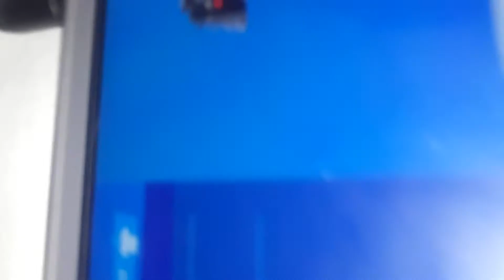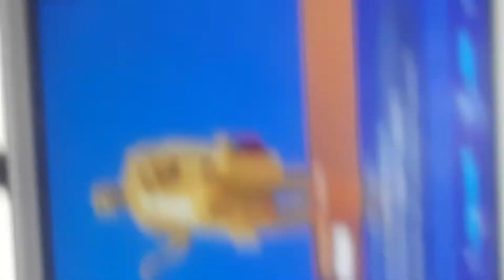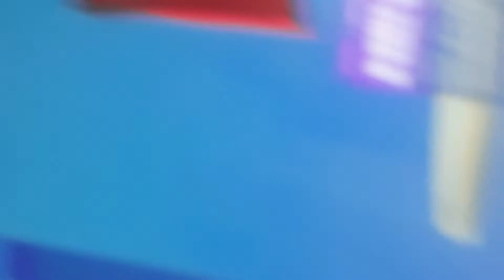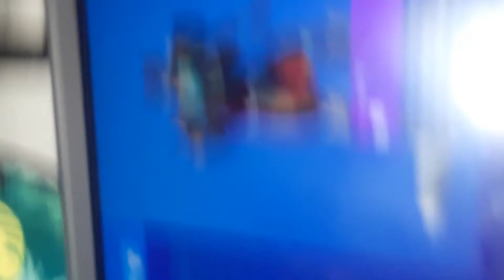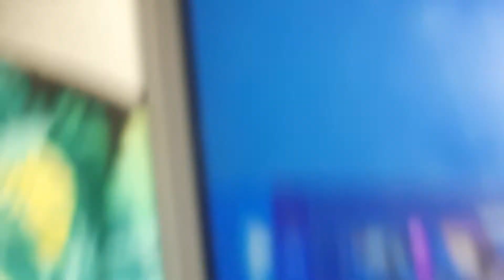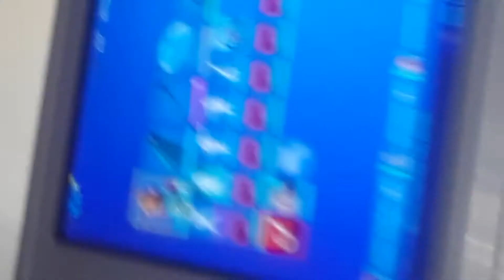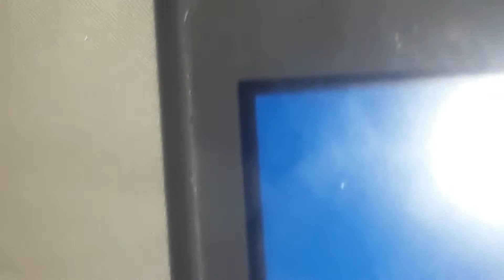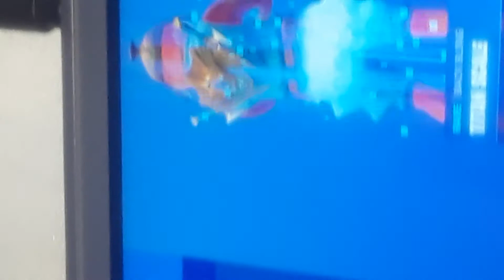Locker tour part 1/4